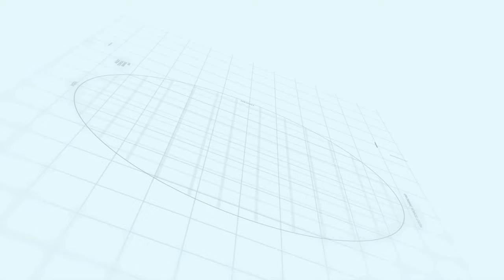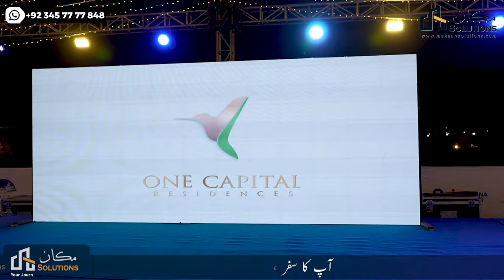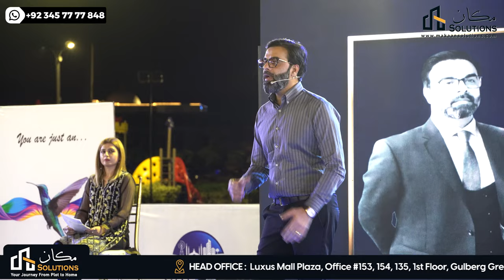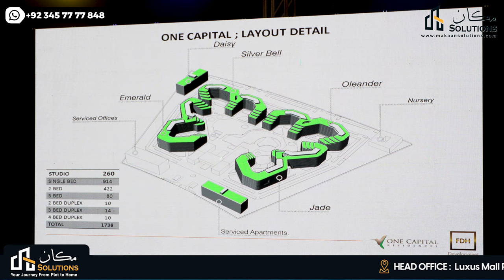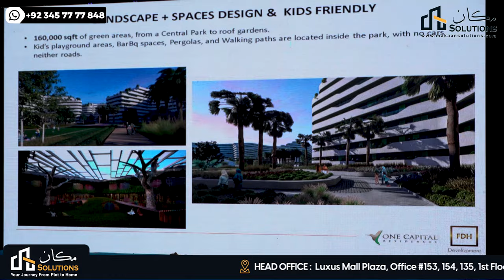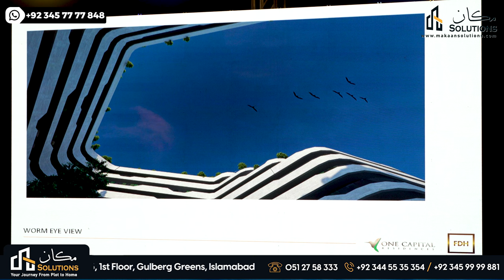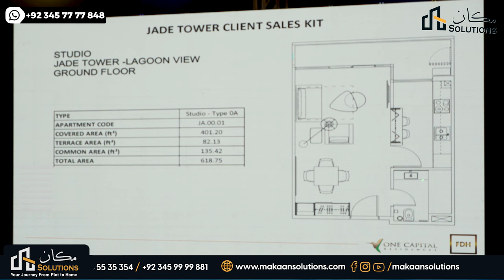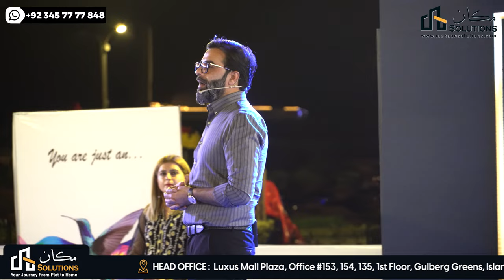Ground Breaking Ceremony of One Capital Residences | Makaan Solutions | Rizwan Cheema